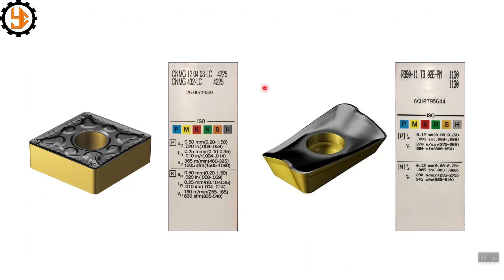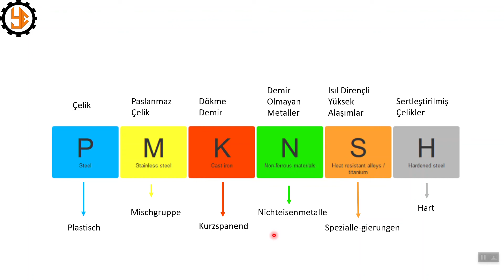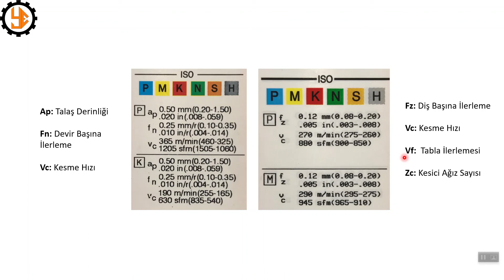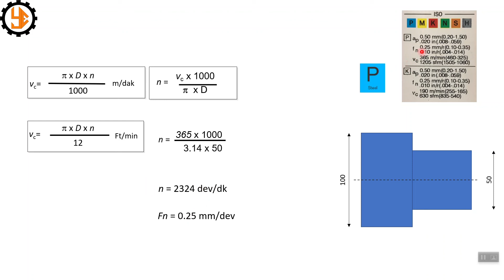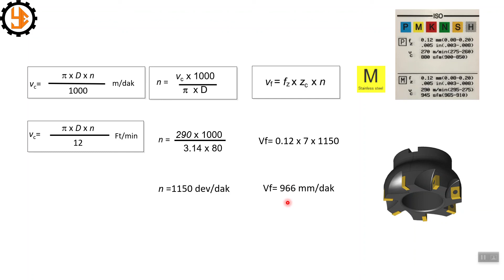CNC Kesici Uçların Kullanımı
Kesme hızı, İlerleme hızı, ISO Malzeme kodları